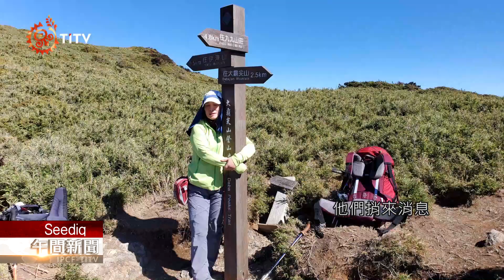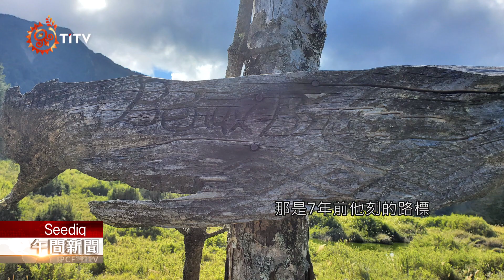大霸尖山踏查 "尋根之旅"懷古.傳承 2021-06-12 Seediq IPCF-TITV 原文會 原視族語新聞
Migin qping rudan mosa dqiyaq daba lmngelung ma plltuc ndaan

近年來各部落不時發起「尋根」活動，希望藉由「尋根」活動尋得祖先些許的遺跡，尋根活動是建構民族歷史脈絡的一種方式，也是確立歷史脈絡的一種依據。

2020年10月26日一連3天，新竹尖石鄉鎮西堡部落舉辦了"尋根之旅"，我們來一起體驗他們的尋根過程...

總統 蔡英文在「原住民道歉文」提到 ：『有一本書叫做 "台灣通史"。它的序言的第一段提到：「台灣固無史也。荷人啟之，鄭氏作之，清代營之。」這就是典型的漢人史觀。原住民族早在幾千年前，就在這塊土地上有著豐富的文化和智慧，代代相傳。不過，我們只會用強勢族群的角度來書寫歷史，為此我向原住民族道歉…。』說明了台灣原住民族真的需要建構屬於自己的歷史脈絡。

近20年來台灣漸漸走入民主化，族群意識慢慢覺醒，多元文化應運而生。

2020年10月26日一連3天，新竹尖石鄉鎮西堡部落舉辦了"尋根之旅"，從大霸尖山循著祖先的腳蹤，再回到自己部落Cinsbu(鎮西堡)的這一段路程。這是一段鮮為人知的路段，也就是馬洋池/馬洋山路徑。

一般民眾知道的是從觀霧的大鹿林道，再走到馬達拉溪登山口直上大壩，然後可以銜接所謂的聖稜線到雪山。

其實這一段登山界所孰悉的聖稜線越嶺步道，是泰雅族人早期的山岳古道。

鎮西堡這一次的尋根之旅活動，是部落耆老為了要讓Y世代以後的年輕人甚至兒童，知道他們祖先當初是如何從發源地(Pinsbkan)遷徙而來。

泰雅族祖先流傳的故事，大霸尖山一直是個重要的故事題材，例如：大壩是泰雅族的發源地、大洪水時泰雅族人爬到大壩躲過了洪水的傳說、泰雅祖先曾經生活在大壩的周邊數百年等…。

「尋根之旅」的第一天經過觀霧，鎮西堡部落早先已經跟雪霸國家公園申請，因為只有3天的行程，希望尋根隊伍可以直接驅車到馬達拉溪登山口，雪霸國家公園欣然答應。

這也表示不論林務局或國家公園，在這幾年間他們與原住民族的關係愈來愈密切，也建立一定程度的互信原則，尤其是鎮西堡部落和司馬庫斯部落，對於山林的「共管機制」有了程度上的默契。從「轉型正義」的角度來看，它何嘗不是一種果實。

根據泰雅族口述傳統(Lmuhuw)史詩吟唱，那些早期祖先們口述歷史的流傳。

現在大漢溪流域，沿著上游而下建立的泰雅族各部落，祖先遷徙的來時路，就是從思源埡口沿著雪山山脈經過大壩尖山，再往北邊的塔克金溪、白石溪的周邊山脈下來尋找新地。

第一天從馬達拉溪登山，不常爬高山的我們，因為腿肌快要抽筋而嚴重落後，尋根隊伍已經離我們遠去。隊伍的路程規劃，第一天預計就要到達中壩山屋3050高地住宿，結果我們採訪組到九九山莊已經是下午將近4點。

在那裡等候的鎮西堡教會Along牧師他們3個人，不建議我們繼續走到中壩山屋，於是我們就留在九九山莊住宿等待明天一早跟上。而Along牧師他們3個人還是繼續前往與隊伍會合，因為晚上尋根隊伍還有安排文化課程，後來聽說他們到達中壩山屋已是晚上9點多。

第二天早上4點起床簡單的吃了早餐，5點前我們(採訪組)從九九山莊出發往大壩，要跟尋根隊伍會合。

一路像是爬不完的上坡，看到大壩已是日頭上山崗，沿路上遇到了幾個登山的人，他們多半都在凌晨3 點前就從九九山莊登大壩，回頭時在半路上遇到他們，他們捎來消息-尋根隊的領隊們說：「如果可以，希望我們採訪組就地返回，放棄這一次的採訪..」擔心我們跟不上，也是尋根隊伍的貼心，但我們一心要與尋根隊伍會合。我們抵達大壩與他們會合已是中午時分，這時尋根隊伍正要從大壩出發往馬洋池下切。

我們幾乎沒有休息的機會，只能繼續跟著隊伍前進，並且我再次跟他們聲明，此行拍攝的主要目的就是馬洋山這一段泰雅祖先遷徙的路程。

從大霸尖山沿著馬洋山(Quzi)回到他們自己的部落鎮西堡，這一段路程不是一般登山客的路徑，這是數百年前泰雅族祖先沿著雪山山脈往北遷徙，經過大壩尖山再取道馬洋山，建立了今天大漢溪上游的各個部落家園。

雖然也有部分登山客會走這一個路段登大壩，但必須要有嚮導熟悉路徑才安全。

從中霸筆直而下首先到達的是馬洋池(Be'nux Bnaqiy 平緩沙地之意)。從中壩的3300多海拔一直往下陡坡到達馬洋池(Be'nux Bnaqiy)約2800多海拔，一下子將近下降了500海拔。

在下坡路段我們遇到了某一中學的隊伍，他們剛從馬洋池(Be'nux Bnaqiy)登往大壩，我們隊伍掀起了加油聲，因為知道這一段上坡極具挑戰，非一般人能及，可想而知規劃他們的這一段旅程，肯定是專業級的團隊。

到了第一個平台馬洋池(Be'nux Bnaqiy 平緩沙地之意)看到消防員正在做演訓，那是剛才聽到直升機送他們來的。經過了一個指示牌上面刻著Be'nux Bnaqiy(平緩沙地之意)，Ataw Yupas說，那是7年前他刻的路標。

沿路下坡有時，必須越過陵線而不時的爬坡，前面的隊伍不停的前進，希望趕在下午4點先到達宿營區Ulay(地名)，張羅宿營的位置並且找飲用水準備晚餐，否則天暗了就會很不方便。殿後的我們一開始腳程跟不上，一路又要拍攝、提問、記錄。還好有Ataw Yupas耆老跟著我們，沿路上他不時的說明地理位置與祖先曾經的故事。

可以理解這也是團隊們在中壩看到我們不放棄採訪另外做的安排，真難為他們，我們這些殿後的隊伍抵達宿營區已是傍晚6點鐘了！

 Ulay宿營區之所以稱為烏來Ulay(礦泉之意)是因為這附近有一處含鹽分的泉水，動物一向喜歡來到礦岩泉水舔食鹽分，聽Ataw耆老說，有時為了要引動物前來，獵人會刻意用鹽巴抹在泉水的岩盤上。

不過今年雨量太少泉水是乾涸的，隊裡的年輕人只好往下切200公尺深的野溪取水。

第三天清晨4點多有人早已醒來準備迎接日出，昨晚耆老已經預告這裡有一個平台，5分鐘路程視野開闊可以觀看日出。

於是我們準備好相機或手機，就像一群早起的鳥兒來到了觀看日出的平台，屏息等待…。Ulay宿營區海拔約2800等待日出面向東方一眼望去，雲海無邊無際，金色的浪花，遠處冒出無數個山頭…美不勝收。以前的泰雅獵人過往的族人們，是不是也因為這般的美景聊慰心中的孤單和辛勞呢？

日出拍完回到宿營區，大家都已在整理環境收拾營帳收納自己的裝備，接著吃豐盛的早餐。

回想早期的泰雅族人在山區路途的往返是如何張羅餐食，我聽長輩說早期的族人一天只吃兩餐，如果食物充裕偶爾才吃得到三餐。

至於在山區的路途上恐怕身上帶著煮過的芋頭、地瓜便當或燒烤獵物隨便吃吃罷了！哪來的那麼多樣菜色和白米飯。

吃過早餐之後接著是文化課程，這3天的尋根之旅不單是尋找祖先的遷徙腳蹤，很重要的是藉由每一次下榻的定點給予文化課程的教育。

第三天的路程預計下午4點前應該可以抵達鎮西堡登山口，完成這一次的尋根之旅。從Ulay馬洋北山沿著山脊而下，時而越過稜線，時而筆直而下，有很多的路段都是在箭竹林裡摸索，恍如迷宮寸步難行，稍不留神就會迷路。最後一次撇見大霸尖山已是在遙遠的天邊了。

經過了鎮西堡B區神木群，已離登山口不遠了。

最後一批的我們，絲毫不浪費一整個晝日的時間，約莫6點天暗時分抵達鎮西堡登山口為此行畫下了圓滿的句點。